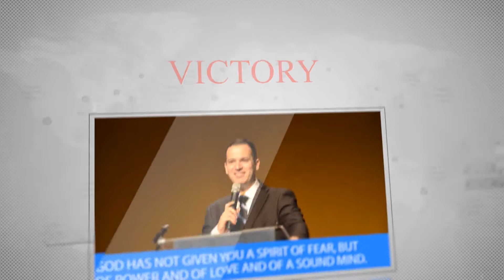Bought With A Price